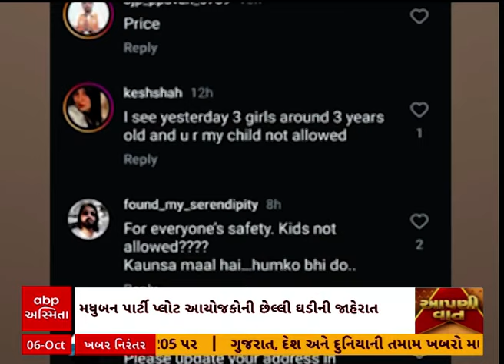Navratri 2024 | મંડળીના ગરબામાં 12 વર્ષના બાળકને પ્રવેશ નહીંની પોસ્ટથી વિવાદ